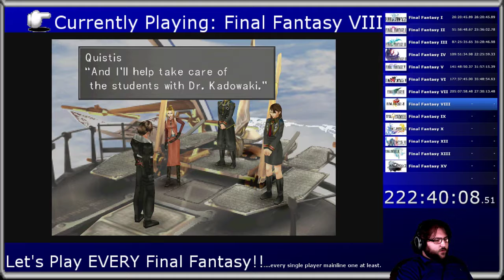Let's Play A LOT of Final Fantasy: Final Fantasy VIII Part 21 - Garden Festival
Playing through every Final Fantasy (at least the single player main line games)!  Now going through Final Fantasy VIII!